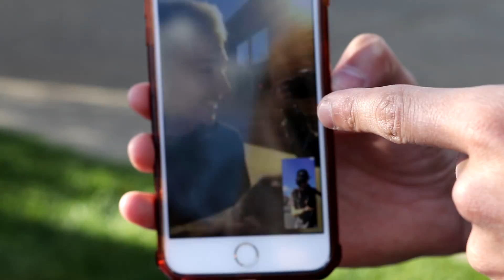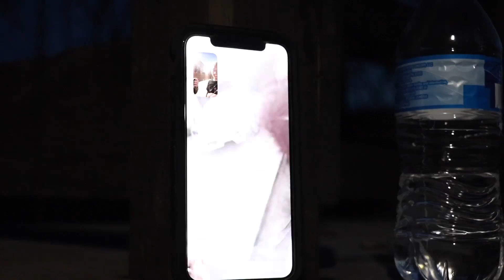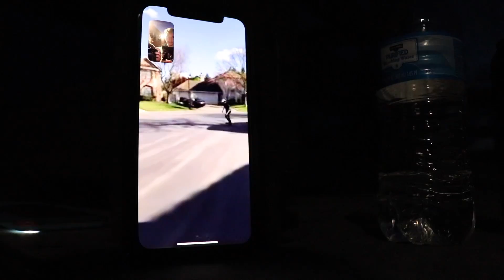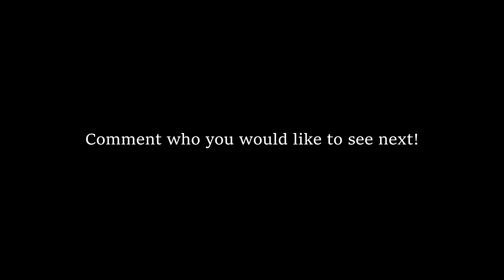Game Of Skate For Shots! Jewburt vs. Ohandy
My boy Andy lives in West Virginia and he's terrible with liquor, so I thought it would be fun to challenge him to a game of skate for shots over facetime!  Watch till the end to find out who wins!  Thank you guys for the support ❤  I will be announcing very soon when we drop our Sloppy merch! Let me know who you'd like to see next if you like this video, I might make this a quarantine series with or without the alcohol :)

I'd like to thank my dudes who live with me for helping film!
@stephan.siscoe (behind the camera)
@r_i_c_k_p_a_t (my brother holding the iphone)

Also like to thank Andy's fiance for filming him!